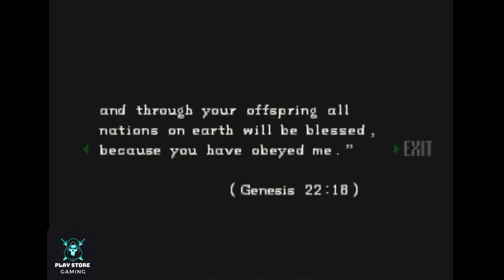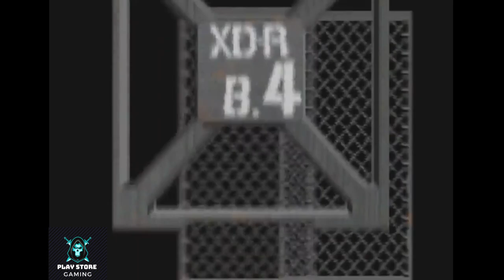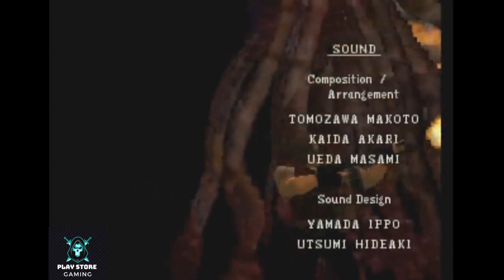Resident Evil 1 (1996) Full Gameplay Walkthrough Part-6 in 2021 ( Full 1080p PS1 & Emulator )